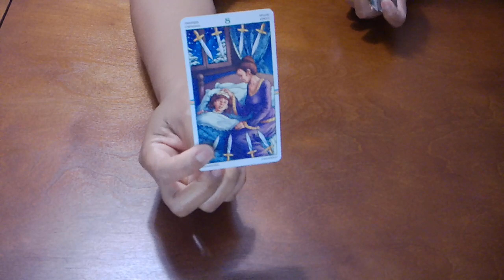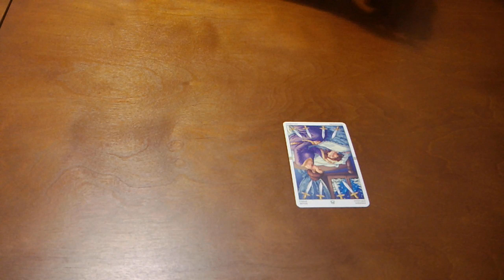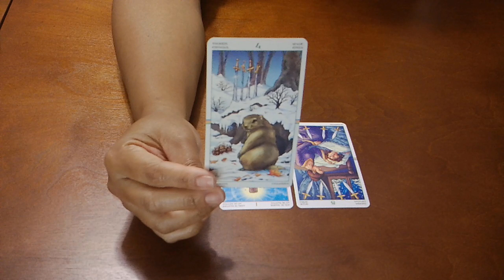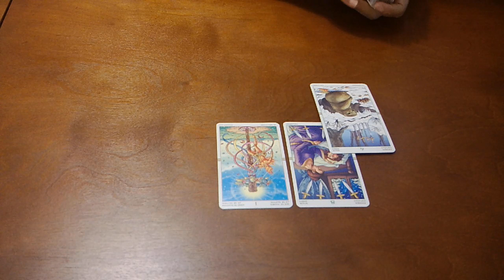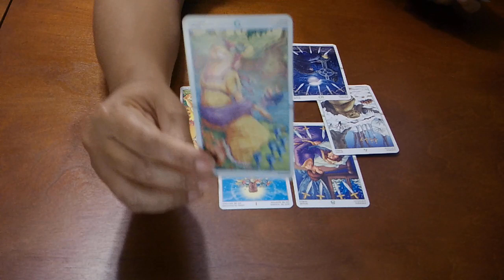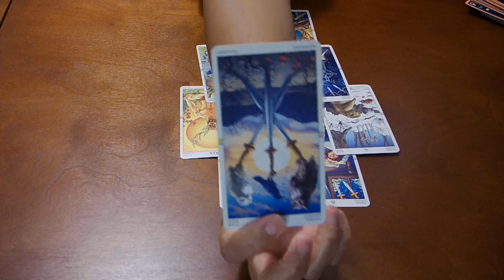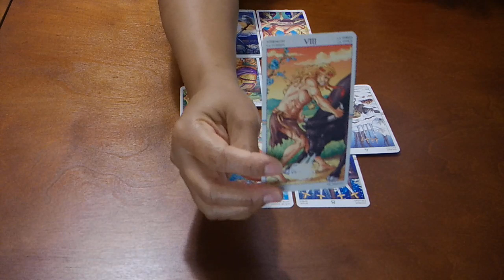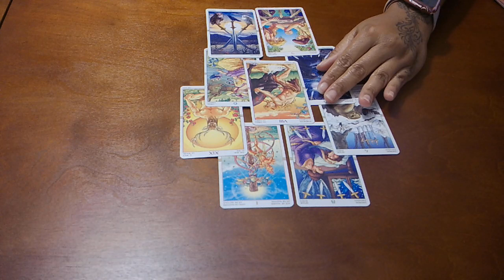LIBRA~ARE THEY COMING BACK? LET'S SEE...JUNE 2020